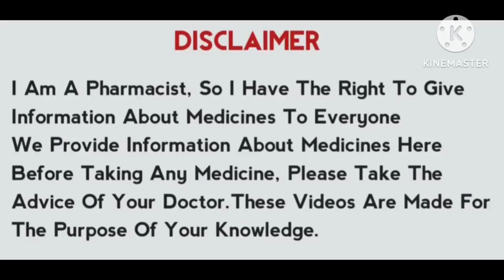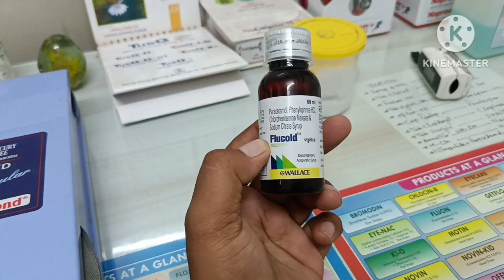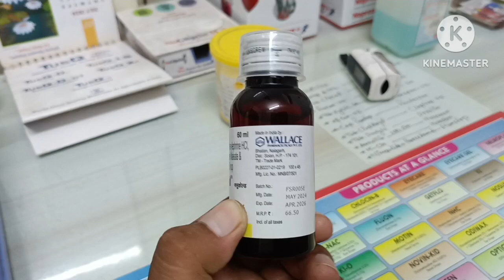flucold oral suspension ip | flucold syrup uses | paracetamol phenylephrine & chlorpheniramine